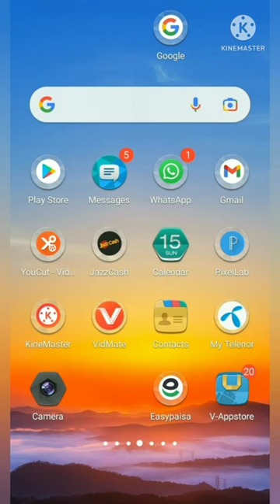how to install u dictionary